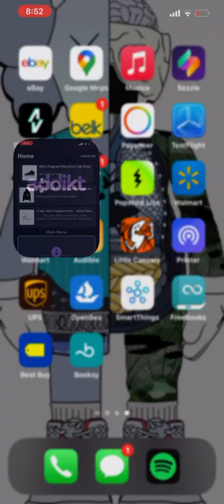Addikt bot 🤖 scam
I pay 130 to the trash